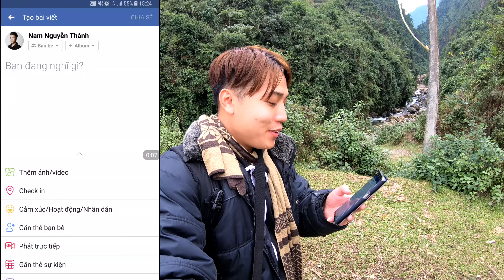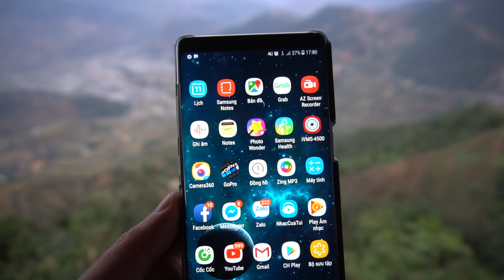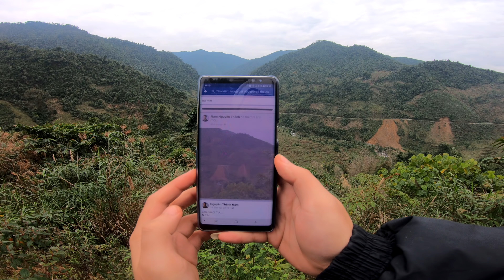NTN - Thử Sinh Tồn Trên Núi (Life Survival Challenge On The Mountain)